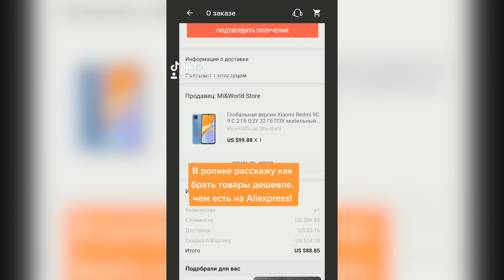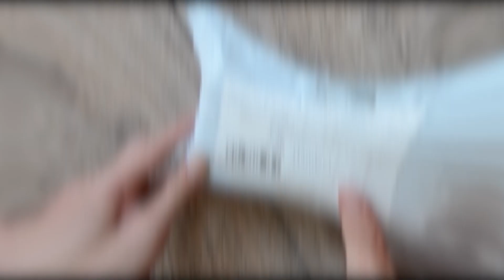РАСПАКОВКА REDMI 9C🔥 - ЭТО БОМБА🏴‍☠️ NFC за 88$ + ЗАКАЗАЛ POCO X3🔞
В этом ролике я вам покажу распаковку самого дешевого смартфона с NFC от REDMI, а именно REDMI 9C. Так же я заказал себе poco x3, не удержался... это 2 смартфона ТОП ЗА СВОИ ДЕНЬГИ!
- REDMI 9c, БРАЛ ТУТ, МЕГА БЫСТРО!

тик ток, не вздумай смотреть эту дичь!

- зарядка от ugreen, безотказная как АК47;
- Трипод (универсальный штатив) - подставка под смартфон;
- магнитный кабель TOPK (2.4 А);
- возвращайте до 10% от всех покупок на AliExpress!!!

📺Полезные видео:📹
КОНКУРС на Mi band 4 тут!
- КАК ИЗБАВИТЬСЯ ОТ РЕКЛАМЫ MIUI XIAOMI;
- СКРЫТЫЕ ФИШКИ MIUI XIAOMI ЧАСТЬ 1;

🙏Дочке на Стэнфорд (Stanford University):
СПАСИБО!!!🙏